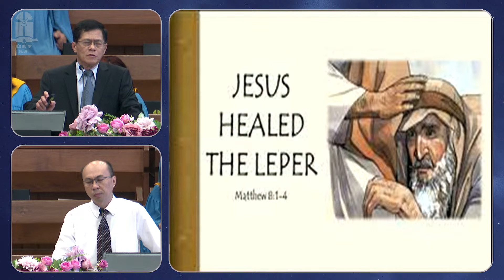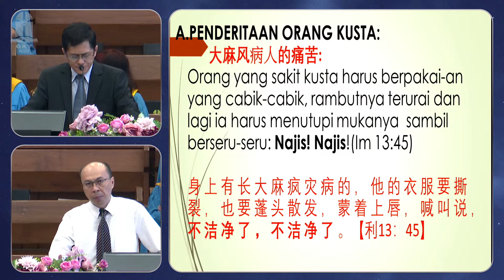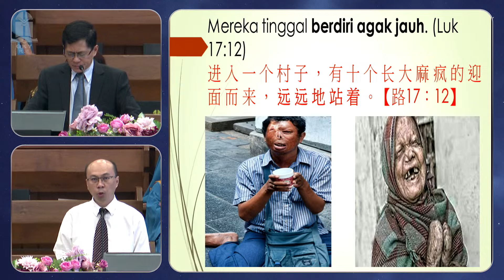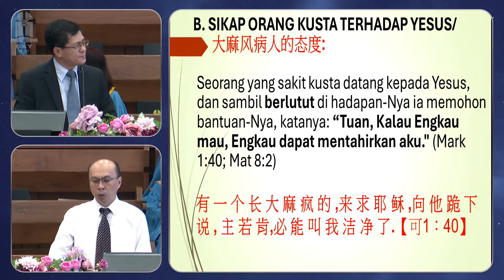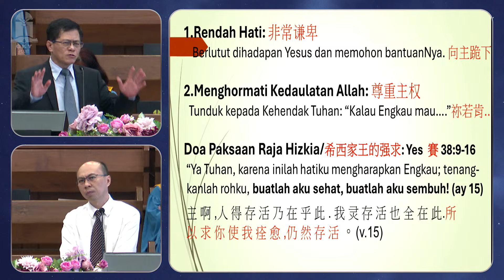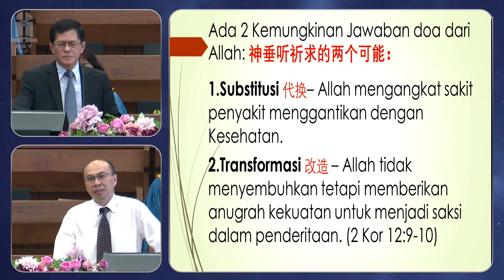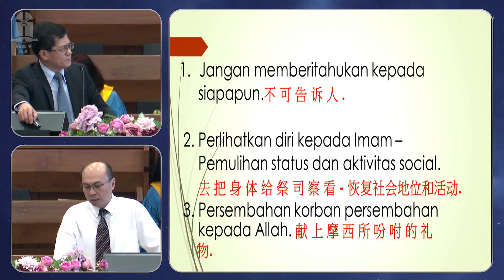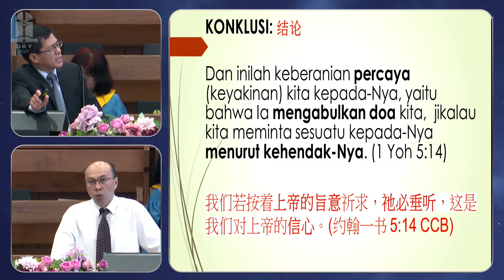Rev. Stephen Hosea - KEHENDAK ALLAH DAN İMAN MANUSIA 神的旨意与人的信心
KEBAKTIAN UMUM GKY JEMAAT PLUIT

TEMA KU 1-2: KEHENDAK ALLAH DAN İMAN MANUSIA 神的旨意与人的信心
PEMBICARA: Rev. Stephen Hosea

TEMA KU 3-4: MISI MENJANGKAU YANG TERHILANG 尋找失喪的
PEMBICARA: Pdt. Freddy Lay

KU 1 Pk 07.00 Indonesia
KU 2 Pk 09.00 Indonesia-Mandarin
KU 3 Pk 11.00 Indonesia
KU 4 Pk 17.00 Indonesia